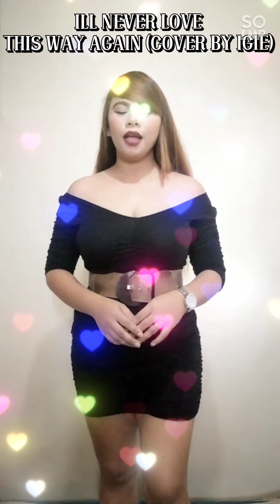I`LL NEVER LOVE THIS WAY AGAIN (COVER BY IGIE)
very nice voice.no voice filter.